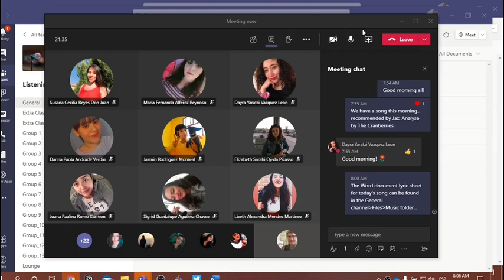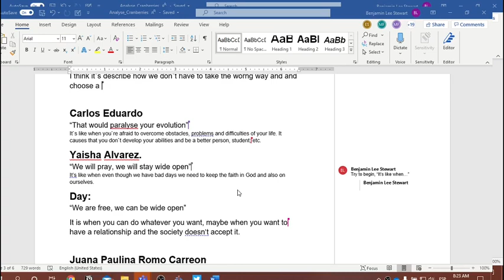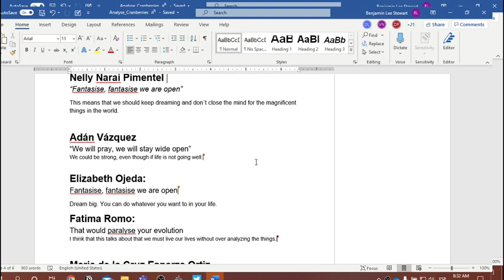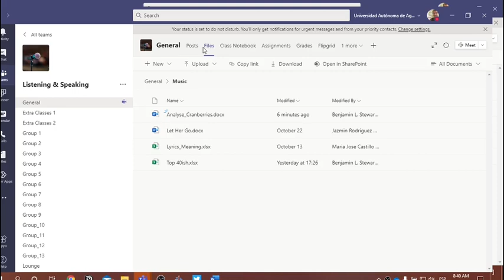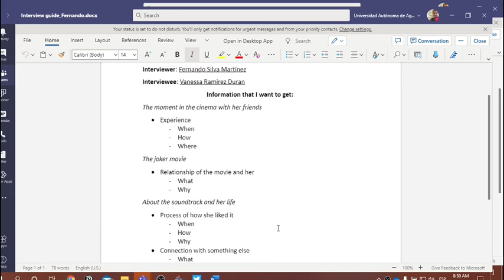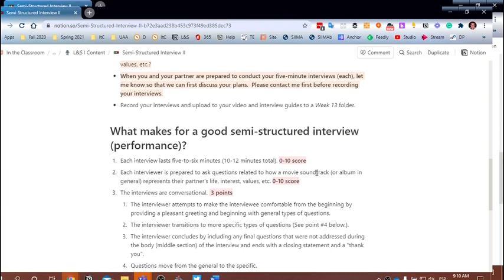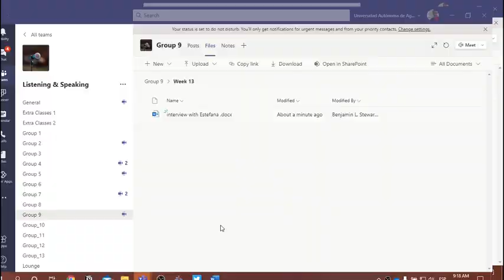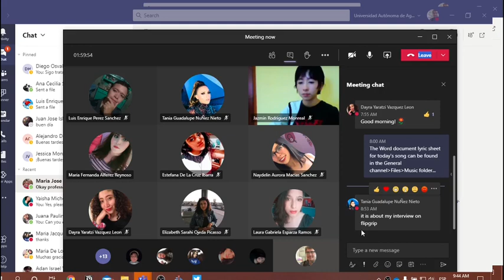L&S Class: November 19, 2020